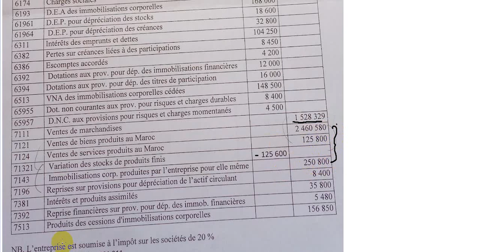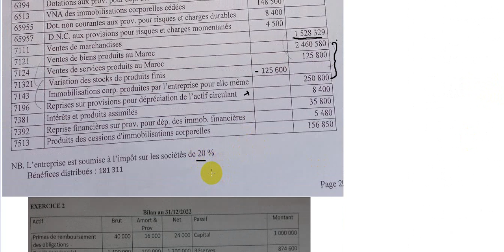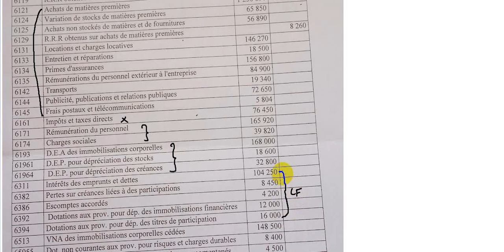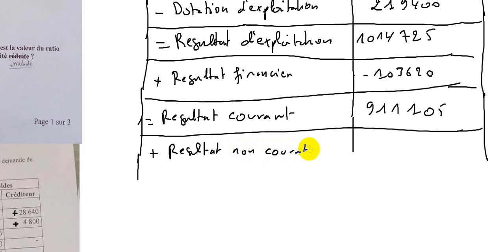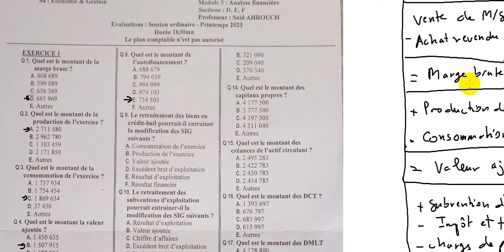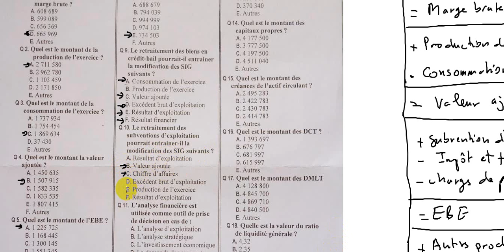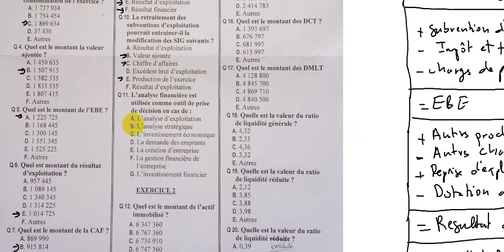Analyse financière S4 Correction d'examen SN 2023 Prof Ahrouch Fsjes Agadir EP1